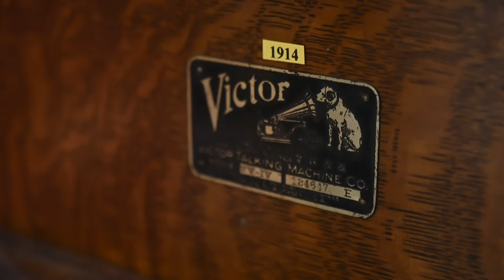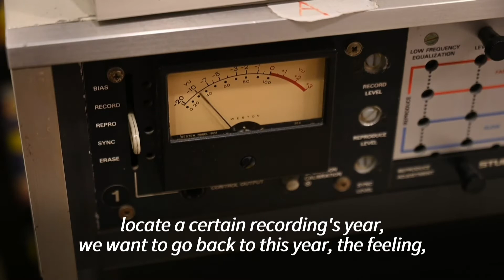Hong Kong record collector showcases evolution of music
Tang has invested over 25 years of his life into his passion, and says his collection now boasts over 20,000 records. With his love of original master tape recordings, the 59 year old says his goal is "to create something that can last forever, even when I am gone".